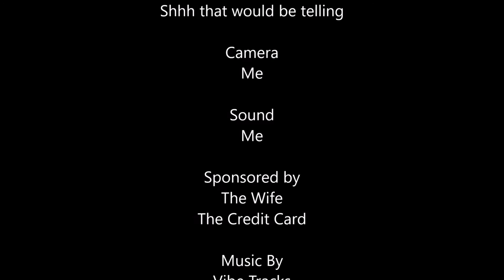Carp Fishing the Club Lake 17 pt 1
Here is the video catch up from the last month chasing the carp on my local lake.

It isn't pretty.